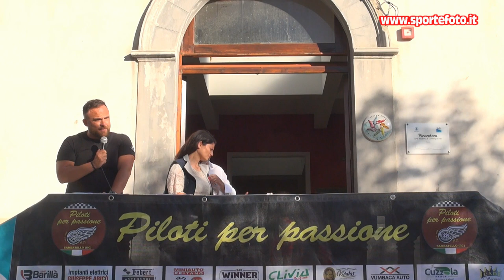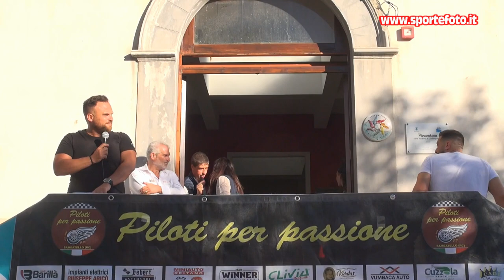Salvatore Lipari - 13` Trofeo Citta` di Sambatello 02-10-22